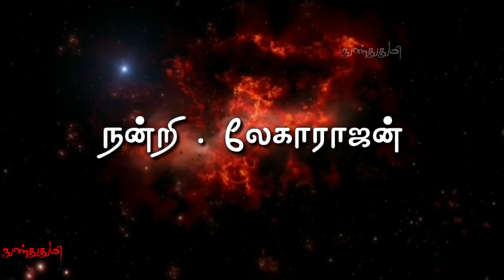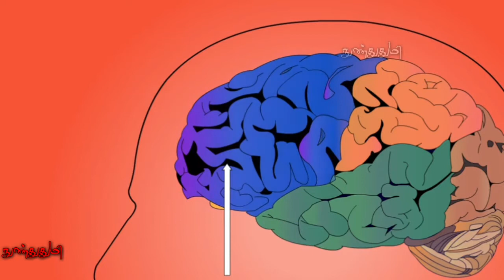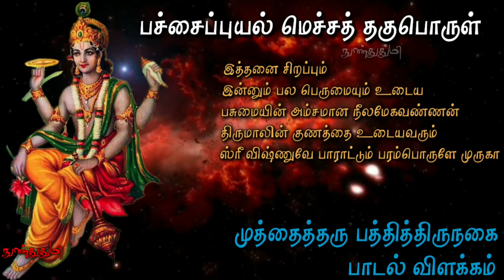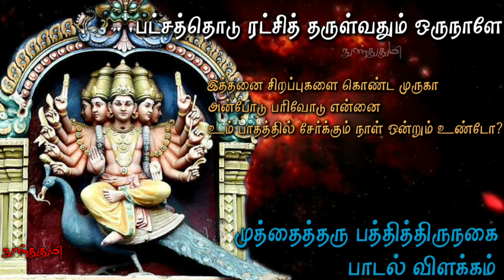முத்தைத்தரு பத்தித்திருநகை பாடல் விளக்கம் / பகுதி1 / அருணகிரிநாதர் / திருப்புகழ் விளக்கம் / முருகன்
நமது தமிழ் திரைப்படங்களில்
கிண்டலாக மட்டுமே
உபயோகபடுத்தப்பட்ட பாடல் இது

தொடர்ந்து மிக நீண்டகாலமாக
இந்துமத ஆன்மீக நம்பிக்கைகளை
திரைப்படங்களில் ஊடகங்களில்
கேலி கிண்டல் செய்வதற்கு பின்பு
பெரிய அரசியலே உள்ளது

திருப்புகழ் பாடல்களை
முறையாக தினந்தோறும்
சிறுவயது முதல் பாடிவந்தால்
திக்குவாய் பிரச்சினை வராது
தத்தபித்த என்று முறையாக பேசாதவர்கள்கூட நன்கு பேச பயிற்ச்சியளிக்கும் அரு மருந்து

திருப்புகழ் என்பது
Speech Therapy எனப்படும் அருமருந்து

இதுபோல ஆன்மீகத்தில்
எண்ணற்ற இலவசமான
எளிமையான மருந்துகள்
நமக்கு கிடைத்துள்ளது
நமக்குதான் அதன் அருமை தெரியவில்லை

இந்த அற்புதமான பாடலைப் பாடிய இறையடியார்
திரு . அருணகிரிநாதர் அவர்களுக்கும் இந்தப் பாடலுக்கு முதலடி
எடுத்துக் கொடுத்த
எம்பெருமான் முருகப் பெருமான் அவர்களுக்கும் நான் அவர்கள்
பாதம் தொட்டு எனது வணக்கத்தை தெரிவித்துக் கொள்கிறேன்

இந்த காணொளிக்கு
குரல் கொடுத்த
லேகாராஜன் அவர்களுக்கும்
அவர்களது குடும்பத்தாருக்கும்
மிக்க நன்றிகள் 🙏🙏🙏

இந்த பாடலின் முதல் பகுதிக்கு மட்டும்
இந்த காணொளியில்
விளக்கம் அளிக்கப்பட்டுள்ளது

முத்தைத் தருபத்தித் திருநகை
அத்திக்கிறை சத்திச் சரவண
முத்திக்கொரு வித்துக் குருபர எனஓதும்
முக்கட்பரமற்குச் சுருதியின்
முற்பட்டது கற்பித்திருவரும்
முப்பத்துமூவர்க்கத் தமரரும் அடிபேண
பத்துத்தலை தத்தக் கணைதொடு
ஒற்றைக்கிரி மத்தைப் பொருதொரு
பட்டப்பகல் வட்டத் திகிரியில் இரவாகப்
பத்தற் கிரதத்தைக் கடவிய
பச்சைப்புயல் மெச்சத் தகுபொருள்
பட்சத்தொடு ரட்சித் தருள்வதும் ஒருநாளே

எம்பெருமான் முருகன் VS
அசுரன் சூரபத்மன்
போர்க்களக் காட்சி
பகுதி இரண்டில் உள்ளது

திருப்புகழ் என்பது
இறைவன் முருகன்மீது
அருணகிரிநாதர் இயற்றிய
ஒரு பத்தி நூலாகும்
இதில் 1307 இசைப்பாடல்கள் உள்ளன இவற்றுள் 1088கும் மேற்பட்ட
சந்த வேறுபாடுகள் உள்ளன என்றும் கணித்து இருக்கிறார்கள்
திருப்புகழை தேவாரம், திருவாசகம் போல் மந்திர நூலாகவும், நாள்தோறும் இறைவனைப் போற்றிப் புகழ்பாடும் நூலாகவும் பத்தி வழி பின்பற்றுவோர் கொள்ளுகின்றனர் திருப்புகழில் உள்ள இசைத்தாளங்கள், இசை நூல்கள் எதிலும் அடங்காத தனித்தன்மை பெற்றவை

மிகப்பிரபலமான
முத்தைத்திரு திருப்புகழ் பாடலுக்கு விளக்கம் மட்டும்
இங்கு கொடுக்கப்பட்டுள்ளது
திருப்புகழை முழுமையாக வாசித்து
அதன் அற்புதத்தை அனுபவியுங்கள்

என் சிற்றறிவுக்கு எட்டிய விளக்கத்தை இங்கு தர முயற்சித்துள்ளேன்
இதில் தவறு ஏதேனும் இருந்தால்
கருத்து தெரிவியுங்கள்
நானும் தெரிந்து கொள்கிறேன்

அருணகிரிநாதர்,
தமிழ் நாட்டில் கி.பி. 15 ஆம் நூற்றாண்டில் வாழ்ந்து முருகன் மீது பாடல்கள்
எழுதி புகழ் பெற்ற அருளாளர் ஆவார் இவர் திருவண்ணாமலையில் பிறந்தார் இவர் தமிழ் மொழி, வடமொழி ஆகிய
இரு மொழிகளிலும் புலமை பெற்றவர் இவர் எழுதிய திருப்புகழில்
1307 இசைப்பாடல்கள் உள்ளன
இவற்றுள் 1088க்கும் மேற்பட்ட
சந்த வேறுபாடுகள் உள்ளன என்று கணித்து இருக்கிறார்கள் இவரது பாடல்கள் சிக்கலான சந்த நயத்திற்கும், தாள அமைப்பிற்கும் பெயர் பெற்றவை. இவர் எழுதிய திருப்புகழில்,
இலக்கியமும் பக்தியும் இணக்கமாக கலக்கப்பட்டுள்ளதைக் காணலாம்மேலும், "திருப்புகழ்" இடைக்கால
தமிழ் இலக்கியத்தின்
முக்கிய படைப்புகளில் ஒன்றாக உள்ளது இது கவிதை மற்றும் இசை நயத்திற்காகவும், அதன் மத, தார்மீக மற்றும் தத்துவ உள்ளடக்கங்களுக்காகவும் மக்களால் அறியப்படுகின்ற
ஒரு நூலாக இருக்கிறது

Melodyloops .com

AND
My own photography

GENERAL AND
EDUCATIONAL PURPOSE ONLY